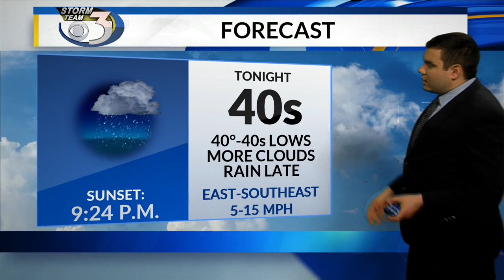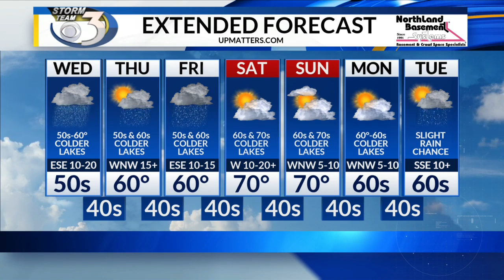LOCAL 3 TUESDAY EVENING WEATHER FORECAST 5/21/2019